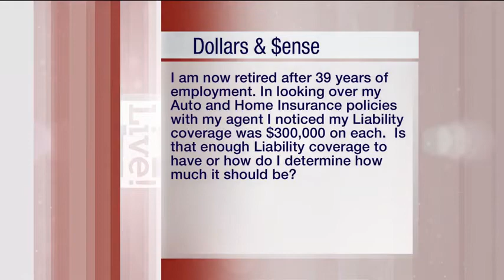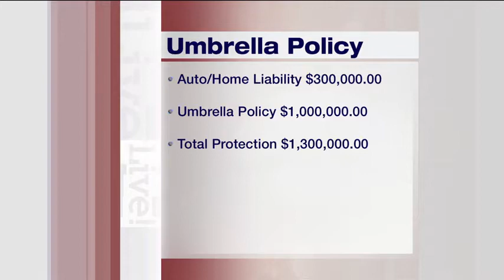How an umbrella insurance policy can protect your retirement savings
Investing involves risk, including the potential loss of principal.  Investment advisory services offered only by duly registered individuals through AE Wealth Management, LLC, (AEWM).